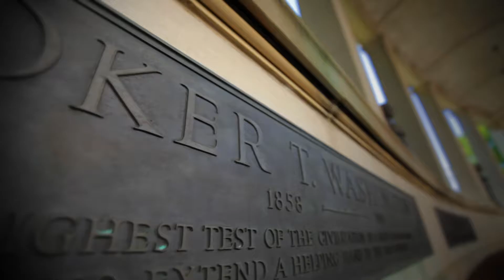Grand Master Fitness Hall of Fame